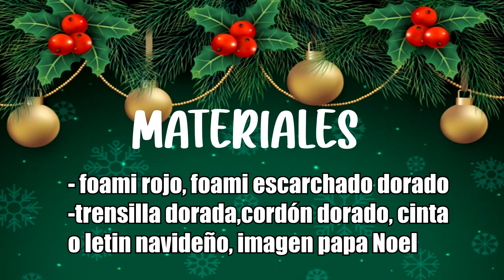navidad ADORNOS NAVIDEÑOS CON FOAMI - IDEAS NAVIDEÑAS ⭐ - MERRY CHRISTMAS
✅Mira los ADORNOS NAVIDEÑOS que hice parati  con FOAMI, es una IDEA NAVIDEÑA que se hace con materiales económicos, por eso no te puedes perder el paso a paso de estos ADORNOS NAVIDEÑOS - IDEAS NAVIDEÑAS - MERRYCHRISTMAS.
Si te gustan las MANUALIDADES NAVIDEÑAS yo te enseño en este video te enseño hacer unos ADORNOS NAVIDEÑOS CON FOAMI que te van a encantar! son IDEAS NAVIDEÑAS fáciles de hacer.